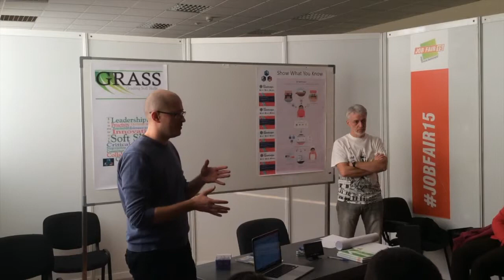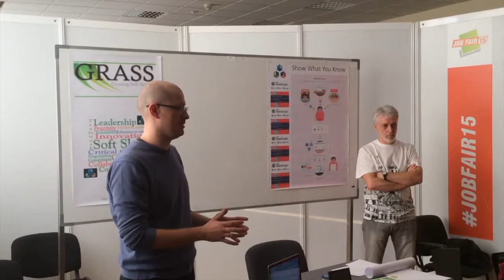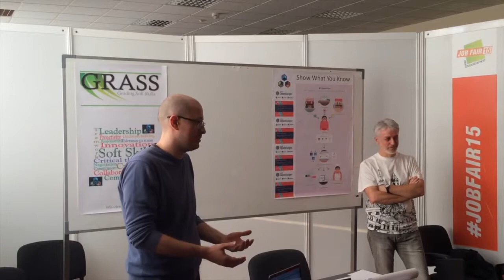Digitalni bedževi na Univerzitetu u Beogradu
Na sajmu zaposljavanja Job Fair 2015 u Beogradu, u okviru Open Space Technology radionica, održana je prezentacija evropskog projekta Grading Soft Skills (GRASS) gde su studenti upoznati sa pojmovima socijalnih i društvenih veština (eng. soft skills), digitalnim bedževima i njihovom primenom na Univerzitetu u Beogradu. Prezentaciju su izveli prof. Vladan Devedžić i doc. Bojan Tomić sa Fakulteta organizacionih nauka, Univerzitet u Beogradu. Datum prezentacije 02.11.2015. godine.

Peti deo: Digitalni bedževi na Univerzitetu u Beogradu